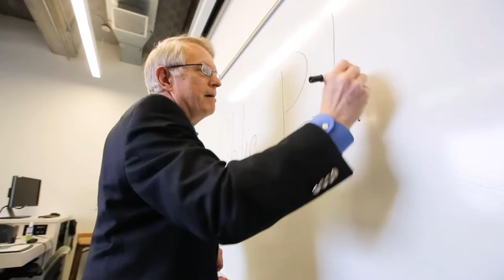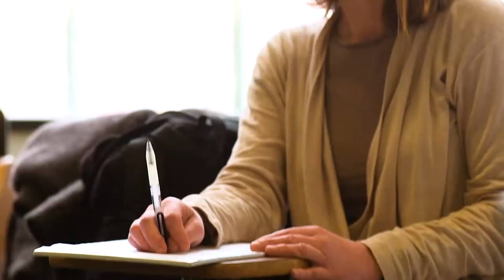Meet Our Faculty